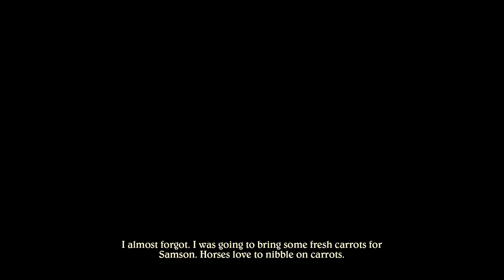Disneyland Adventures - Part 17 - Various Tasks, Secrets, etc.